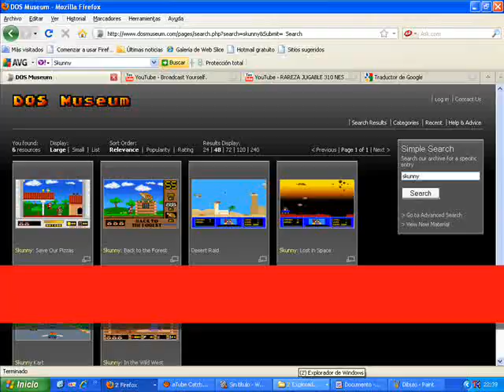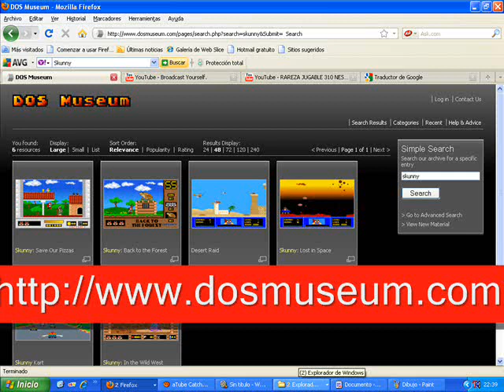RAREZA JUGABLE 311 SKUNNY.wmv